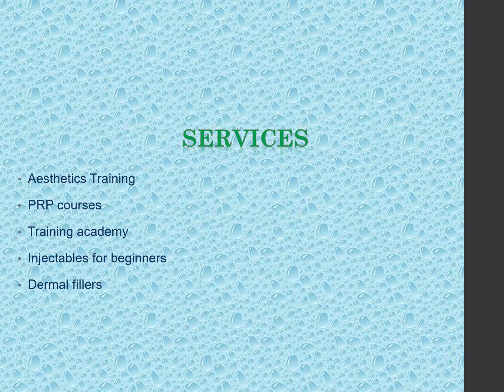The best PRP courses in Westy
Looking for the Best PRP courses in Westy, then contact Cheshire Clinical Contour. We are Cheshire Clinical Contour an Aesthetics & Injectables Training Academy based in Warrington, Cheshire. We train medics & non-medics from all over the country to become successful aesthetics practitioners offering courses for beginners to advanced. Our teachers are qualified lecturers with various qualifications including PGCE, medical background, and beauty and aesthetics qualifications. Lorraine March, the company director has over 20 years of experience in the industry, working with some of the most experienced industry leaders within this sector. She is motivated and inspired to help others embark on a new and exciting career in this very lucrative industry.